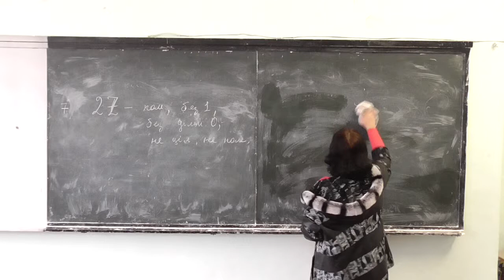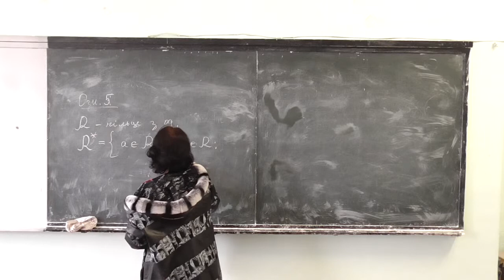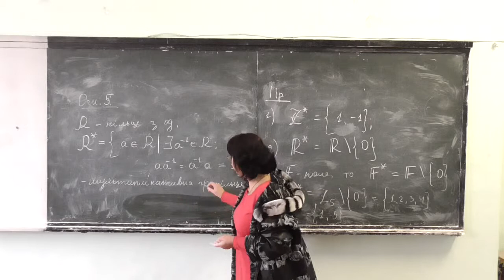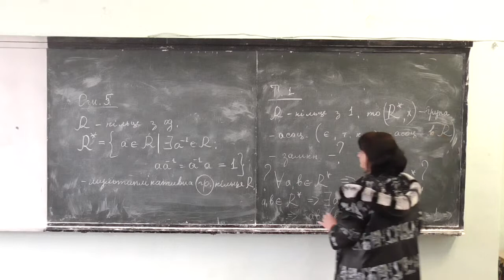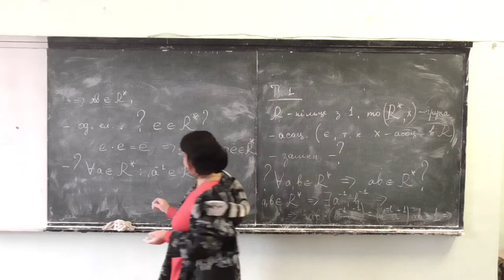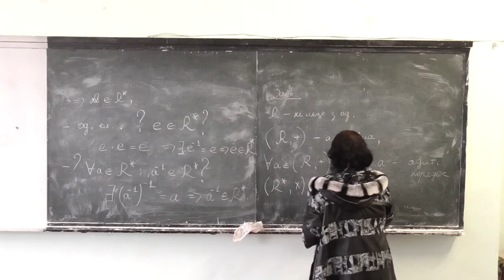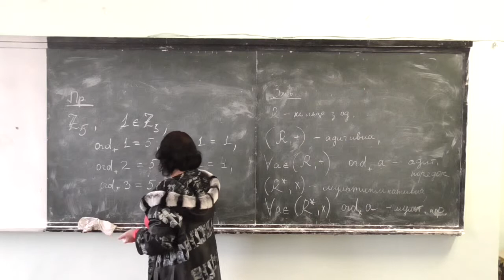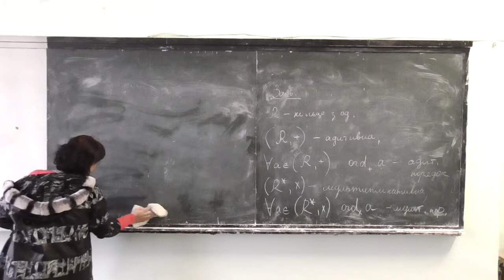Прикладна алгебра 1, лекція 05-3: мультиплікативна група кільця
Розглянуто такі питання:
-- мультиплікативна група кільця: означення та доведення коректності означення.